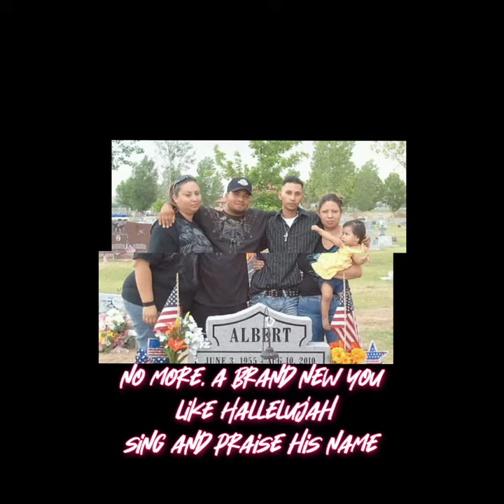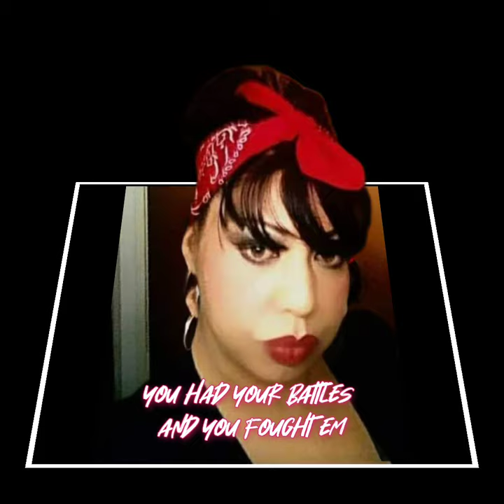Stay With Me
Song Written and Performed by Justin Olsen
Song Mastered and Engineered by Martin Guitterez
Video Made By Justin Olsen
Song Dedicated To ILene Harris and Family
May She Forever Rest In Peace